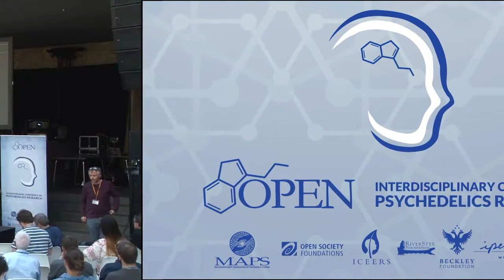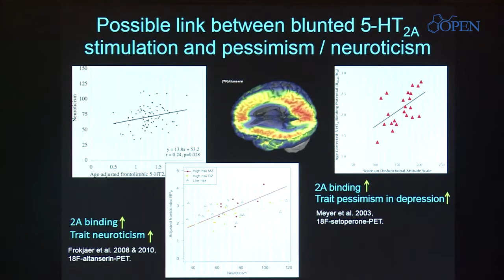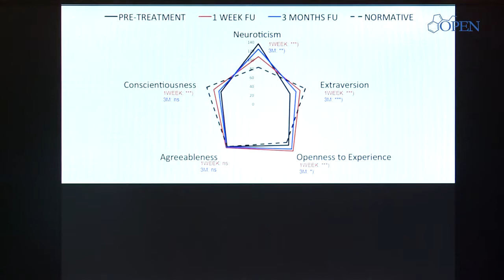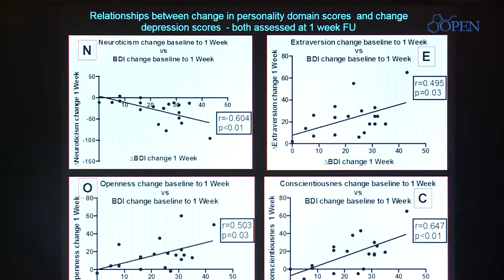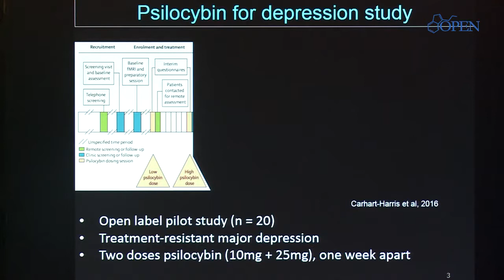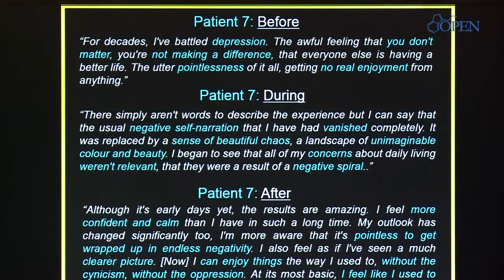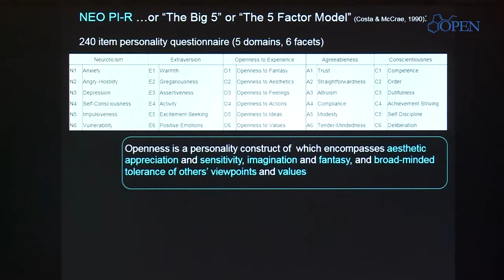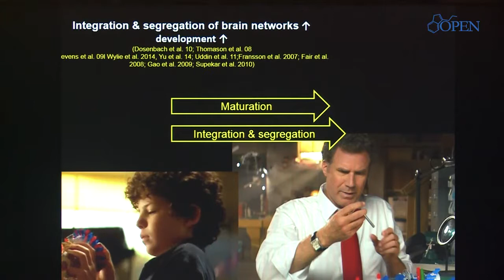David Erritzøe: Perspektiver i den psykedeliske forskning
Over the last few years, a number of clinical pilot studies have examined the therapeutic potential of psilocybin for a variety of mental health conditions; including .

Psykedelisk Samfund præsenterer: David Erritzøe, psykiater og hjerneforsker ved Imperial College London. David vil i dette foredrag give et indblik i hvor .